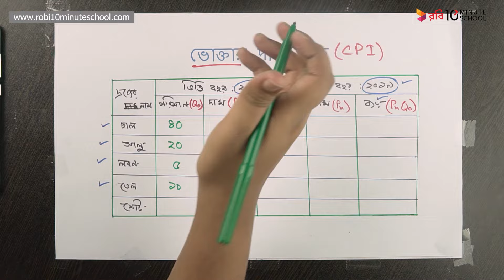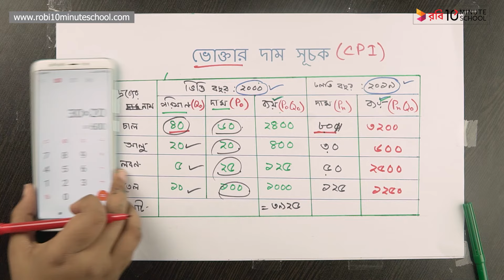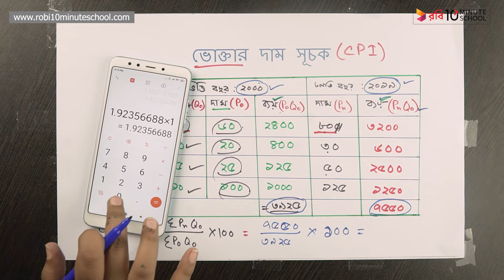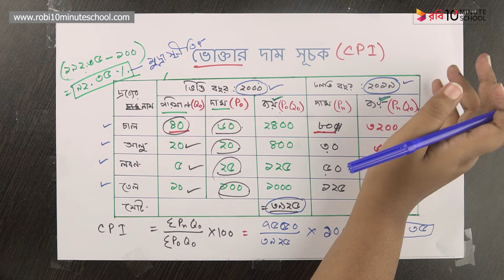০৭.১৪. অধ্যায় ৭ : মুদ্রাস্ফীতি - ভোক্তার দাম সূচক (CPI) [HSC]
Series: Production : Economics 2nd paper [HSC]
Instructor Name: Mukta

10 Minute School এর সাথে শেখা কখনও থামিও না, যেখানে তুমি পাবে ভিডিও টিউটোরিয়াল যা থেকে শিখে তুমি কুইজ দিয়ে নিজেকে যাচাই করে নিতে পারো, নিজের দক্ষতা বাড়ানোর জন্য পাবে অসাধারণ প্রশিক্ষক যারা তোমাকে নির্দেশনা দিবে। 10 Minute School এ তুমি পাবে লাইভ ক্লাস, ইন্টার্যাক্টিভ ভিডিও, ব্লগ, ডেভেলপমেন্ট সেকশন, স্মার্টবুক যার মাধ্যমে পুরো শিক্ষাগ্রহণ প্রক্রিয়াই হয়ে উঠবে আনন্দদায়ক এবং সকলে সুযোগ পাবে যাতে তারা শেখার, অনুশীলনের এবং উন্নতি করতে পারে।